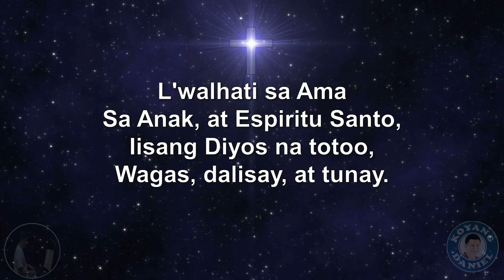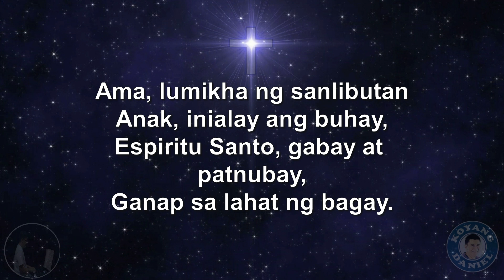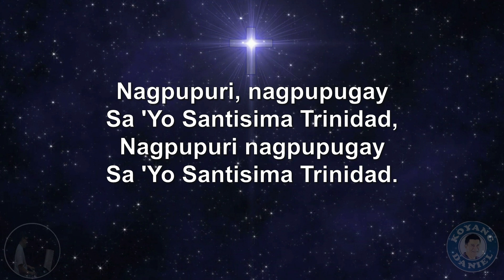MIDI INSTRUMENTAL - Pagpupugay Sa Santisima Trinidad Opening Song for Trinity Sunday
This is my MIDI INSTRUMENTAL COVER of Fr. Ventura Galman's " Pagpupugay sa Santisima Trinidad " that can be sung as an OPENING song during TRINITY SUNDAY.
LYRICS :
Nagpupuri nagpupugay
Sa 'Yo Santisima Trinidad,
Nagpupuri nagpupugay

L'walhati sa Ama
Sa Anak, at Espiritu Santo,
Iisang Diyos na totoo,
Wagas, dalisay, at tunay.

Ama, lumikha ng sanlibutan
Anak, inialay ang buhay
Espiritu Santo, gabay at patnubay
Ganap sa lahat ng bagay.